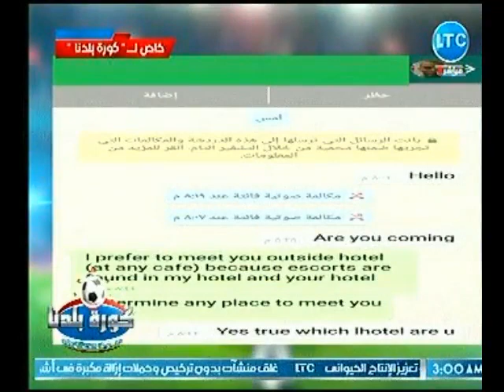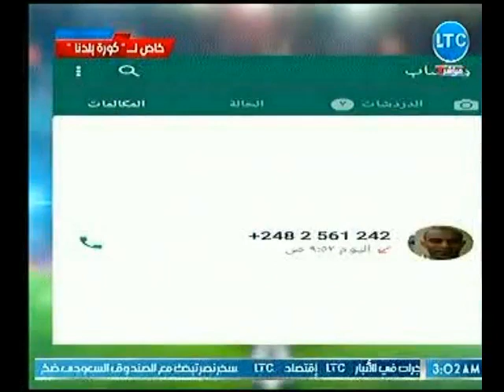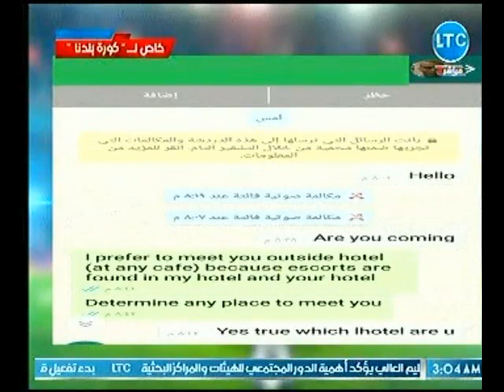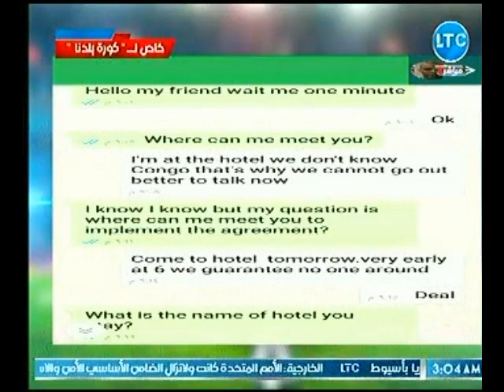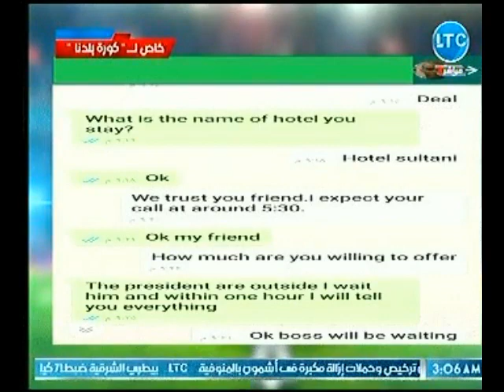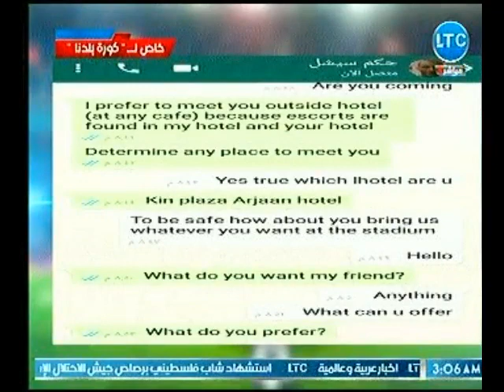فضيحة.. كورة بلدنا ينفرد بـ رسائل الرشوة بين حكم مباراة المصري مع فيتا كلوب.. ومفاجأة بنهاية الفيديو